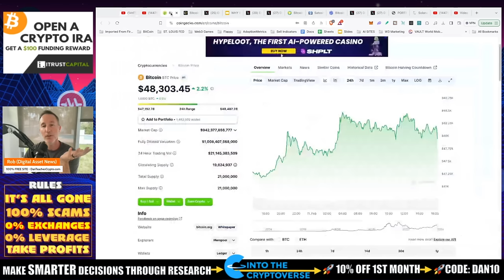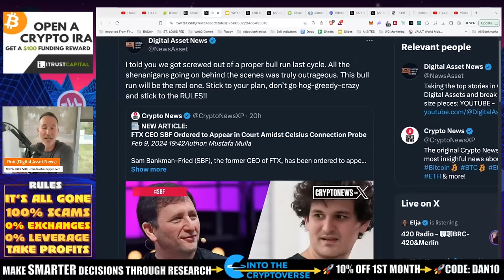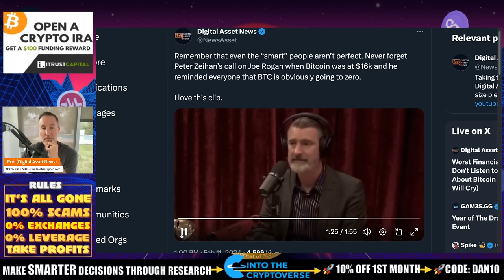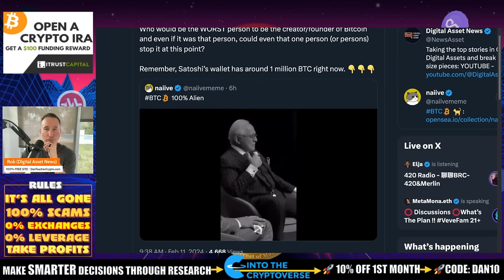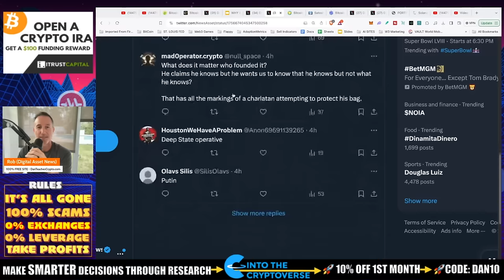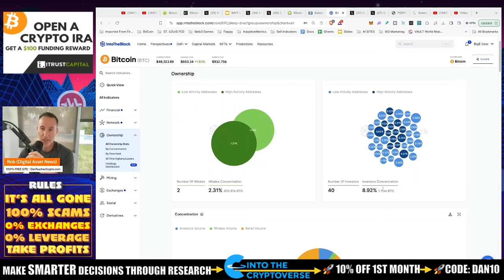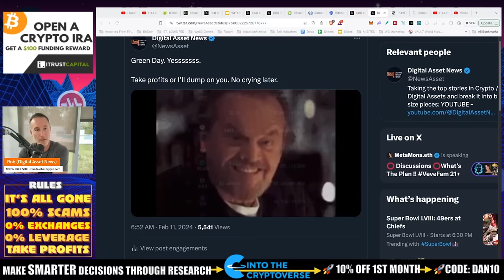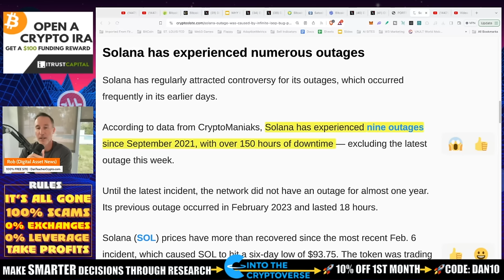WORST FINANCIAL ADVICE EVER? BITCOIN "EXPERT" ADVICE MADE YOUR WALLET CRY.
Bitcoin has constantly been said that it would go to zero by financial experts like Peter Zeihan, Jim Cramer and Peter Schiff.

Not only was this false information but the WORST FINANCIAL ADVICE a person could have listened to.

Today we'll take a look at just how far behind the average investor would be IF they had listened to that horrible take and how far AHEAD they would be if they just would have invested in Bitcoin.

●▬▬▬▬▬▬CELSIUS/VOYAGER TIMELINE▬▬▬▬▬▬▬●

Intro and why Bitcoin is bullish (0:00 - 5:04)
Why people are bearish on Bitcoin and the so-called experts (5:04 - 11:32)
Dan Held and his bad advice (11:32 - 13:34)
Peter Schiff and his bad advice (13:34 - 15:04)
Satoshi Nakamoto and his wallets (15:04 - 18:43)
Bitcoin holders and the upcoming halving (18:43 - 21:24)
Retail volume and whales (21:24 - 22:55)
What is wrong with Bitcoin (22:55 - 24:12)
Solana outage (24:12 - 25:15)
Deep Dive on Xborg (25:15 - 26:15)
Outro (26:15 - 26:45)

●▬▬▬▬▬▬CRYPTO ESSENTIALS▬▬▬▬▬▬▬●

●▬▬▬▬▬▬▬▬FOLLOW D.A.N.▬▬▬▬▬▬▬▬▬▬●

●▬▬▬▬▬▬▬▬STRATEGIES▬▬▬▬▬▬▬▬▬●

●▬▬▬▬▬RECOMMENDATIONS▬▬▬▬▬●